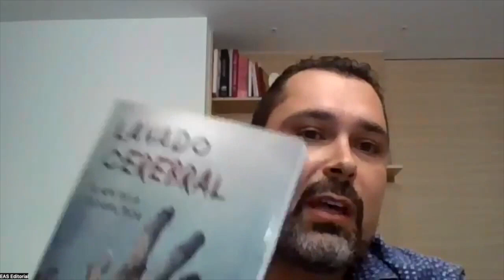Manipulación y control mental - Concilio EAS - Parte I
00:00:00 Inicio
00:02:08 Parte de las fuentes
00:08:17 El control de las sociedad
00:13:12 La realidad paralela y alienación
00:19:43 Ellos lo tienen todo
00:24:58 La programación neurolingüística
00:41:12 Guerra contra nuestras mentes
00:44:37 Somos pocos pero fieles
00:48:08 Se mean en nuestra cara
00:53:22 Debemos ser la resistencia
00:59:23 ¿La realidad paralela se resquebraja?
01:06:12 EL problema convertido en negocio
01:07:32 Autoculparse
01:09:56 El inicio de todo
01:11:56 Lo que era absurdo hoy es lo “normal”
01:18:41 Cada uno actuar en su círculo de influencia
01:26:10 consideraciones finales